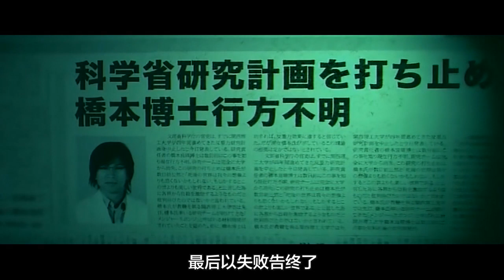一间不干净的房子，专家用高科技锁住灵体，但却惹来了杀身之祸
研究小组用高科技困住了一个灵体，但这种行为却惹下了大祸